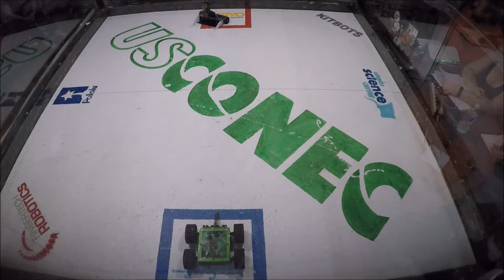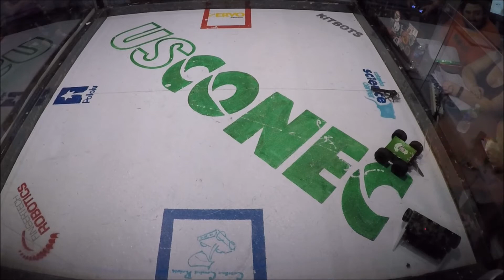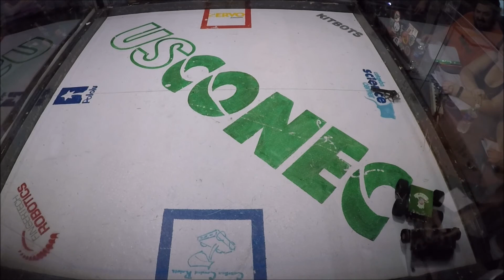Dunk All Gokus vs Crazy Daisy